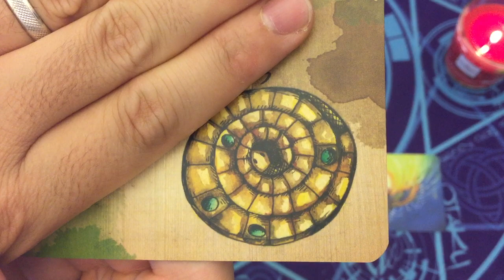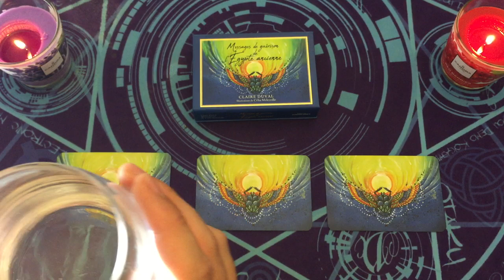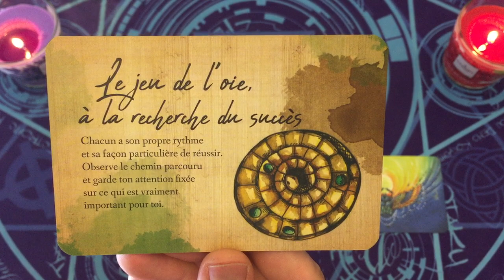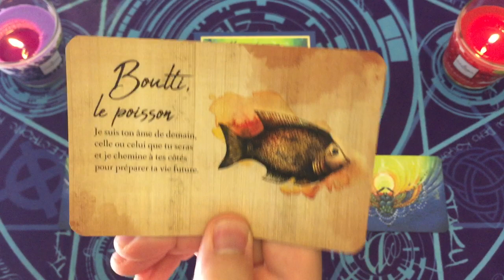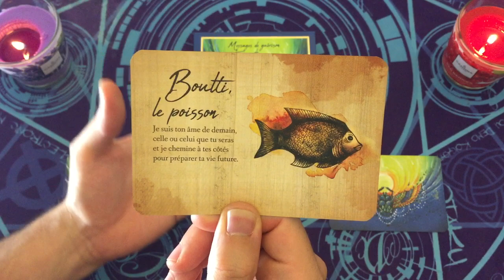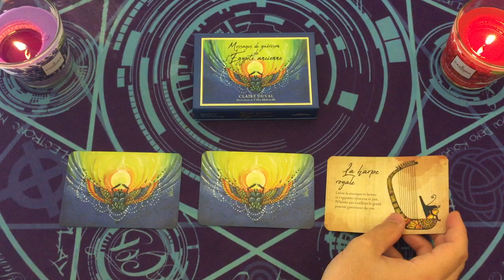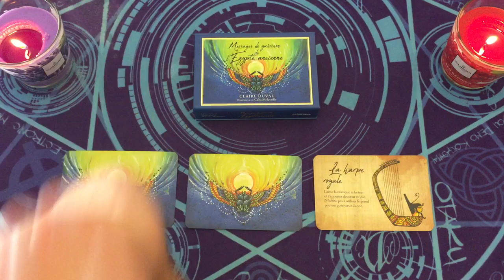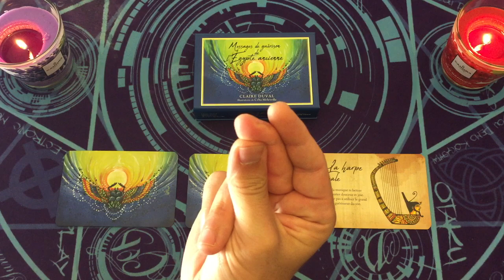MESSAGES FLASH #3 🦋 CHOISIS UNE CARTE 🌻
⏰ TIMINGS de la vidéo:
choix 1 = 04:04
choix 2 = 07:34
choix 3 = 10:30

⭐️Jeux Tarots/Oracles utilisés dans la vidéo:
messages de guérison de l'Egypte ancienne